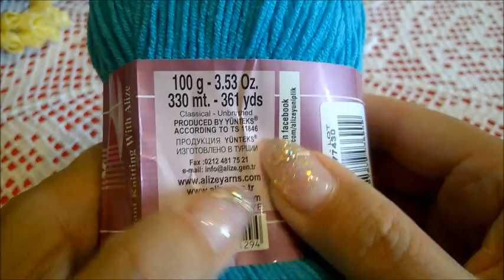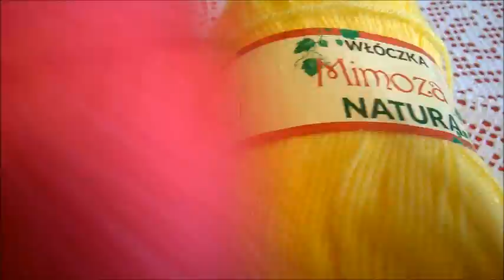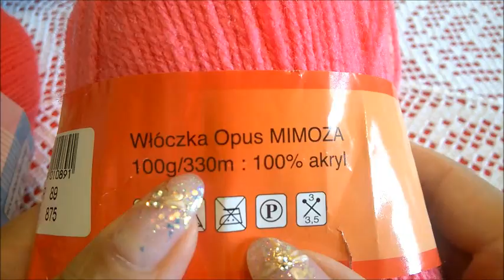VLOG4/СРЕДСТВО ОТ ПЛОХОГО НАСТРОЕНИЯ/ДЕВЧОНКИ-ЗАЖИГАЛОЧКИ